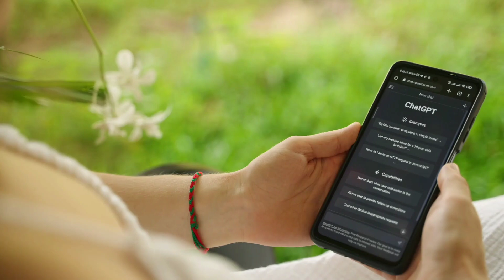Siri Gets Smarter: Apple's AI Upgrade with AJAX Integration!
"🍎✨ Apple's Siri 2024 Upgrade Unveiled! Explore the Future of Virtual Assistance with Advanced Generative AI, Enhanced Conversations, and Seamless Device Integration. Get a Sneak Peek into Siri's Customization, Privacy Features, and More! 🌐🔒 Don't miss out on the latest in AI at the Worldwide Developers Conference.